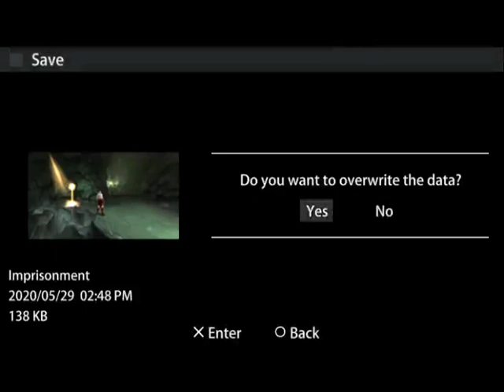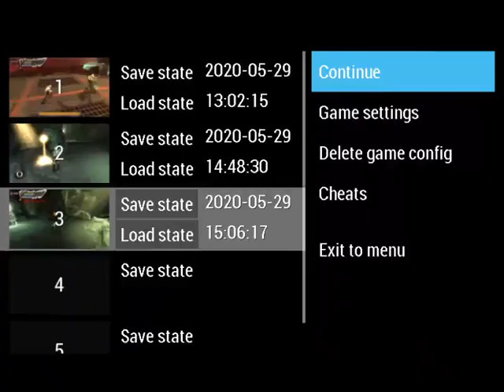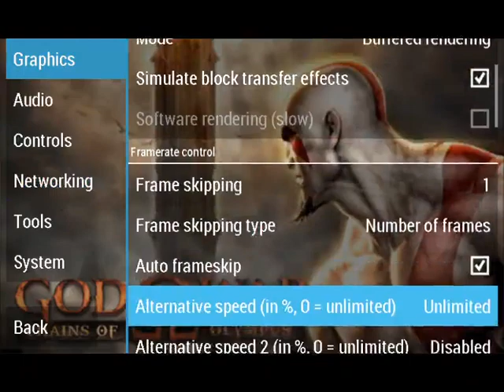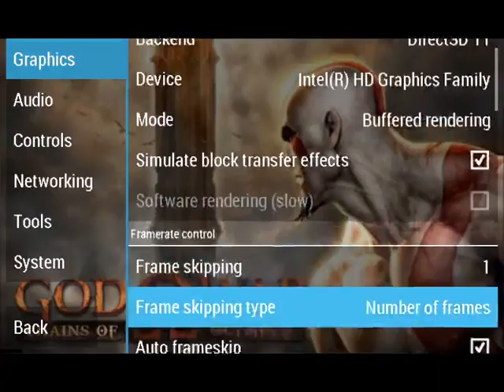PSP Longplay [11] God Of War: Chains Of Olympus [Part 3 with cheats]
Welcome back to PSP Games Longplays with (or without) cheats!!
Today is a double feature: Parts 3 & 4 uploaded at the same time!

This part is a 1 hour+ full and unedited playthrough so I recommend strongly to watch it from the beginning to the end. Enjoy and get ready for the finale!!!

Channel's Rules:
1.Respect each other's comments!
2.No foul language allowed in my channel in any way.
3.NO Spam!
4.Any requests can be made through comments or in the Community Posts section.
5.All comments will be held for review from now on.